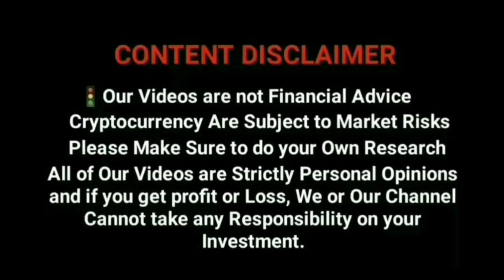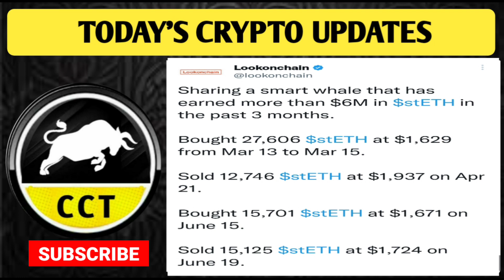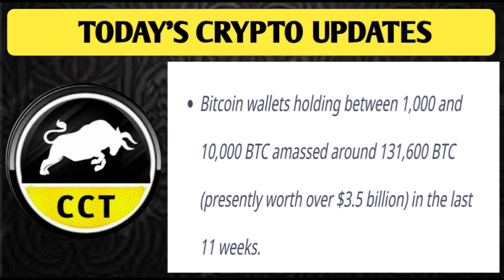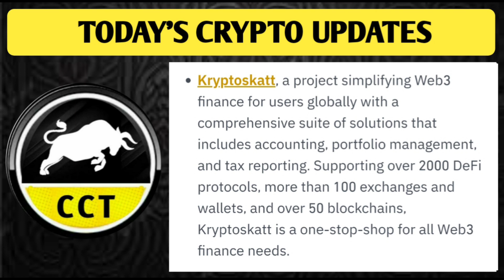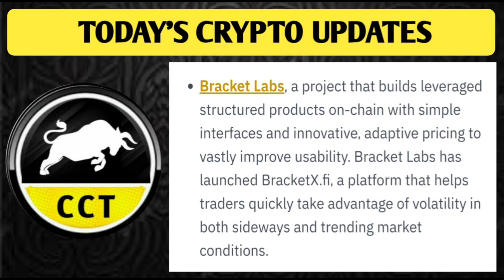Binance Will List This 5 Coins 🔥 | ARB Coin Update | Bitcoin Biggest Accumulation Update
Refcode: 19o9T